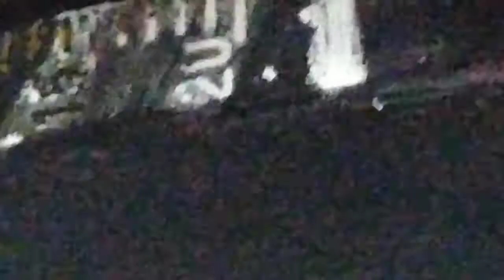BOMBA INJETORA DO MOTOR MWM Sprint COMO INSTALAR